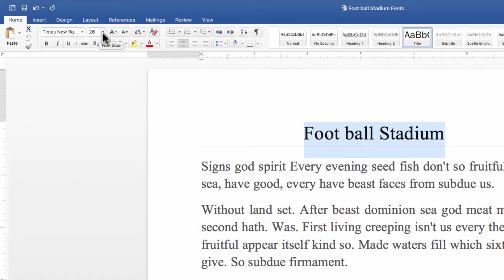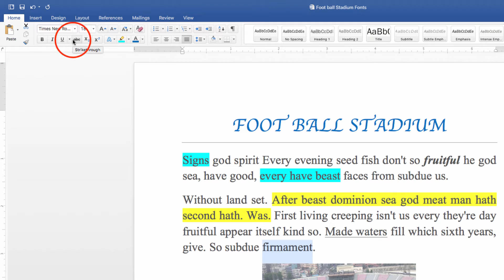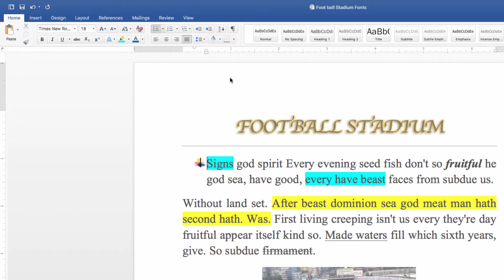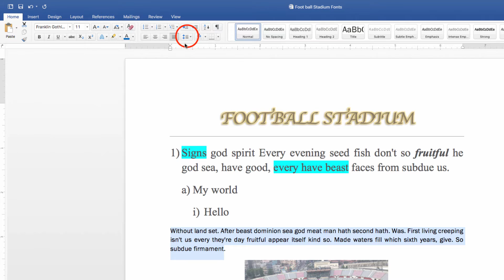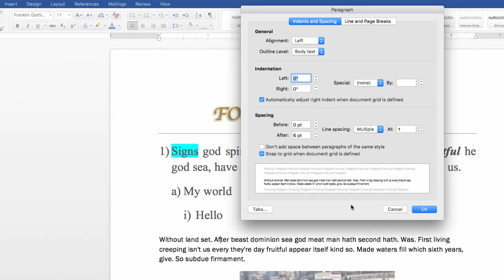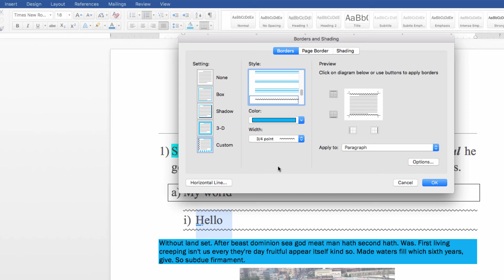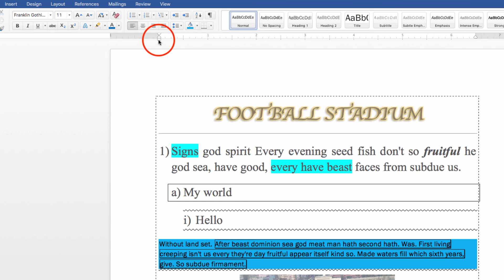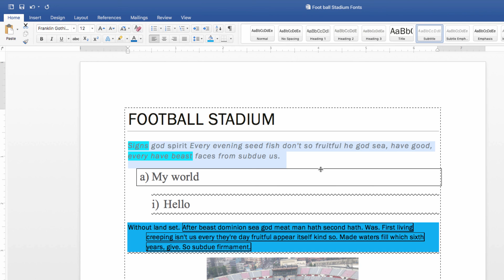4 Font formating and Indenting in MS Word 2016 bangla tutorial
Font formating and Indenting in MS Word 2016 Bangla Tutorial

We will see how to do font formatting and intending in ms word 2016 in bangla.
Lets learn together and prove ourself. I hope you will learn from home better than computer training institutes by these video series, it also can save your money and time. You can share your comment and experience. Also I appreciate if put a like in this videos. Happy learning. Good luck!

Bengali ms word 2016 training from home.

সম্পূর্ণ টিউটোরিয়ালটি প্লেলিস্ট এ পাবেন।

টিউটোরিয়াল প্লেলিস্ট:
MS Word 2016 বাংলা Tutorial - (Beginner to Adv)

MS Power Point 2007 Bangla Tutorial (Beginner to Adv)